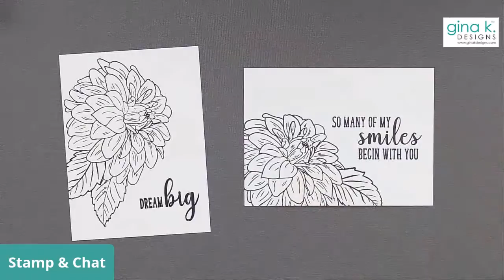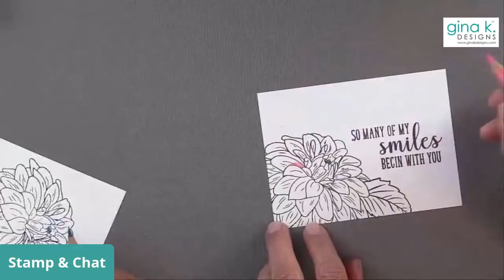Stamp and Chat - Whimsical Wednesday - Colored Pencils, Gamsol and Tom!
Replay Ep. 18

Tonight, Tom joined me on camera as my special guest and we did some colored pencils with gamsol! Tom's card looks so good! Come join us on the replay for all the fun crafting and banter! Tonight's topic was patience, and the quote was, "Patience is not the ability to wait. It's the ability to keep a good attitude while waiting."

Stamp set used:
Grand Garden

Hugs,
Gina K.